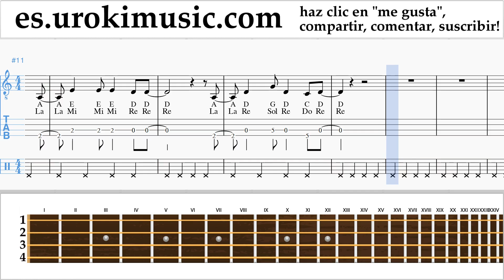Como Tocar Banjo (Tenor irlandés) Marshmello & Anne-Marie - FRIENDS Tablatura um-i927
Como Tocar Banjo Marshmello & Anne-Marie - FRIENDS Tablatura um-i927 Por favor escriba en los comentarios, ¿cómo hacer que las lecciones sean más útiles para usted?